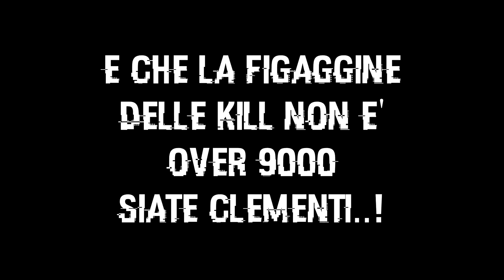Rainbow Six Siege SHOTGUN (FROST) MONTAGE #2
Ciao regazzzzz!
Eccoci con il secondo episodio dello shotgun montage!

PS: Come noterete, non me la cavo molto bene con l'editing per quanto riguarda, appunto, i montaggi, ma spero vi piaccia comunque!
Inoltre, sono consapevole che la maggior parte delle kills non sono mega fighe..
Quindi, per favore, siate clementi..!

QUI' SOTTO TROVATE IL PRIMO EPISODIO, NEL QUALE SPIEGO COME FUNZIONA QUESTA "SERIE"!

BUONA VISIONE!
Buon proseguimento di cipolla a tutti.